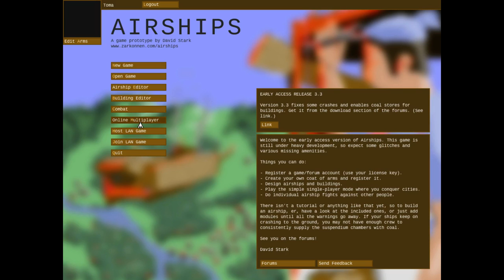Games in May |1| Airships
Taking a look at Airships, an airship building battle game. You can grab the early Access version for $5 here: